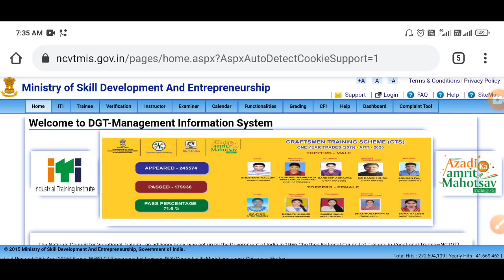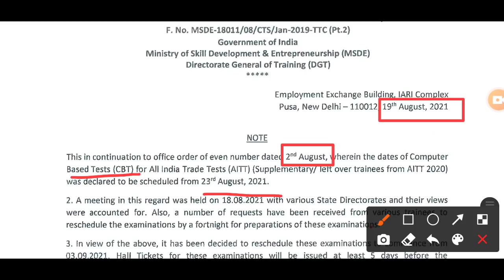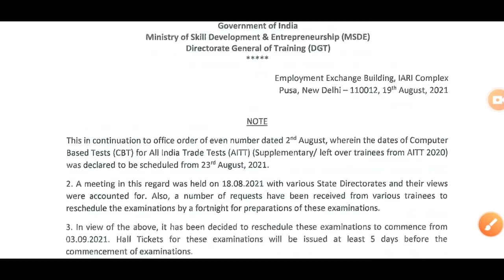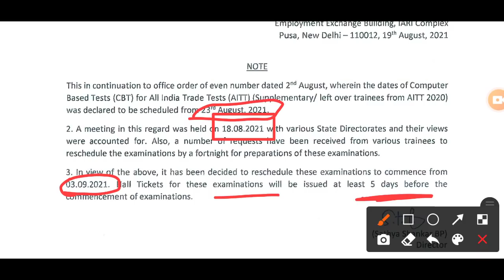ITI EXAM CANCELLED NOTICE || ITI Exam new update 2021 || iti exam kab hoga 2021 ka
ITI EXAM CANCELLED NOTICE || आई टी आई परीक्षा कैंसिल || ITI EXAM KAB HOHA 2021